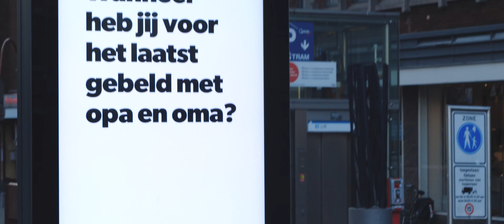StayStrongTheHague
People of The Hague, stay strong in these uncertain times! We have made a video in support of The Hague, together with Night Mayor @iampatsmithmusic. At the moment we do not know yet when we can enjoy our beautiful city again and share that joy with visitors. Until that time, we stand together. Now is the time to show courage while we await better times.